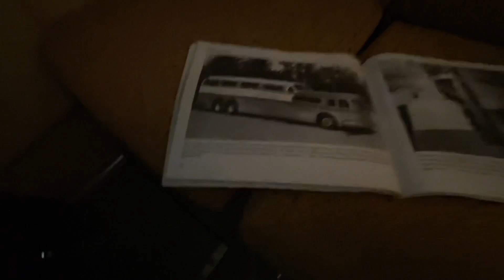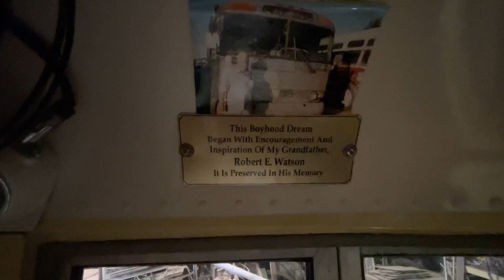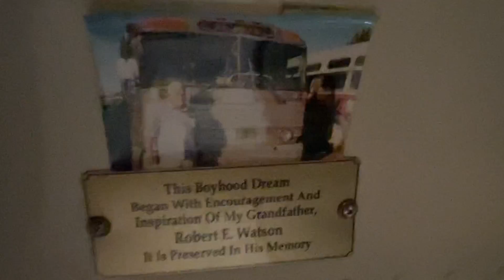Mint classic restored Scenicruiser tour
Short tour of the most immaculate Scenicruiser I’ve ever seen. Fully restored over a period of several years.